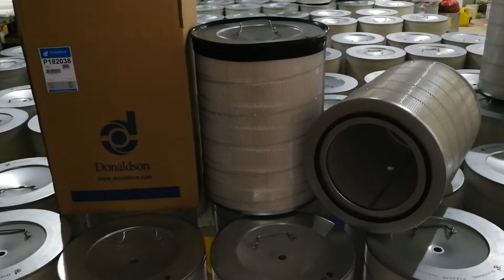Donaldson P182038 AIR FILTER P182038 - Donaldson Dynamic - Donaldson Filter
Donaldson P182038 空气过滤器发动机过滤
P182038 P182038 filter P182038 donaldson
Donaldson Air Filter Primary Round- P182038
Donaldson Primary Air Filter P182038
P182038 - KC540007 - AIR PRMY DONALDSON
Donaldson P182038 Air Filter - Everything Truck Parts
P182038 XLP182038 - AIR PRMY DONALDSON
P182038 - Alexis Filters
Donaldson® P182038 Industrial Supplier
DONALDSON P182038 filter
唐納森空濾P182038 P115070適用小鬆PC5500-6/PC8000-6空氣濾芯
Фільтр Donaldson P182038
DONALDSON P182038 - Interchange
DONALDSON -SRG20/29 MAIN ELEMENT, P182038